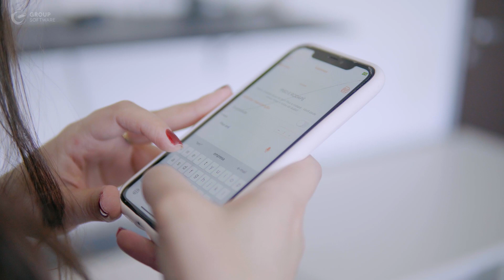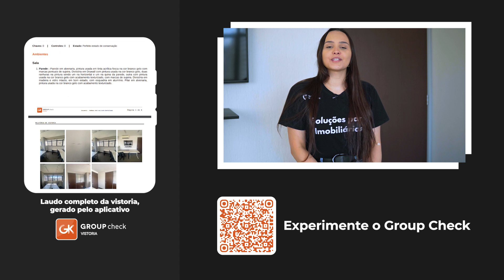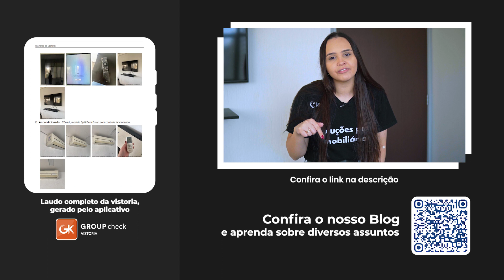Como fazer uma VISTORIA? | Na Prática!!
Chegou a hora de realizar a vistoria do imóvel, mas por onde começar? Quais ambientes do imóvel devem ser vistoriados? Quais itens devem ser vistoriados?

Se você possui essas dúvidas, fique tranquilo, pois preparamos esse vídeo bem didático, com um exemplo prático de uma vistoria, e o melhor, com dicas para você aplicar em suas próprias vistorias.

Para que uma vistoria fique com um aspecto mais profissional é importante que ela siga uma ordem lógica, de fácil entendimento e que seja rica em detalhes. Letícia Vitorino, gestora na Group Software, começa a vistoria pela estrutura do imóvel, ou seja, paredes, teto, piso, janelas e, em sequência, ela relata o restante dos itens que compõe o imóvel.  Nesse momento, uma boa dica é sempre que possível fazer um relato da vistoria dos materiais, cores e o estado de conservação do item. Outra dica muito bacana é estar atento aos materiais, pois nem sempre seguirão o mesmo padrão.

Durante o vídeo, Letícia realiza a vistoria de uma sala com parede em alvenaria, uma divisória em drywall e uma divisória em madeira com acabamento em vidro.

😉 Agende uma demonstração para conhecer o Group Vistoria.

Confira o vídeo por partes: 👇
• 00:00 Apresentação
• 00:32 O que é vistoria de imóveis?
• 00:53 Como funciona o laudo da vistoria?
• 01:05 Primeira dica para realizar a vistoria
• 01:23 Como começar a vistoria?
• 01:45 Segunda dica para realizar a vistoria
• 02:11 Vistoria da parede
• 02:44 Vistoria do teto
• 02:51 Vistoria do piso
• 03:01 Vistoria das portas
• 03:35 Vistoria das janelas
• 03:48 Vistoria da persiana
• 03:55 Vistoria dos interruptores
• 04:00 Vistoria das luminárias
• 04:08 Vistoria das tomadas
• 04:17 Vistoria do ar-condicionado
• 04:27 Vistoria da televisão
• 04:33 Vistoria da estação de trabalho
• 04:47 Apresentação do laudo de vistoria
• 05:06 Confira mais no Blog da Group Software
• 05:19 Encerramento

📚  Acesse o nosso blog e confira um artigo completo sobre laudo de vistoria.